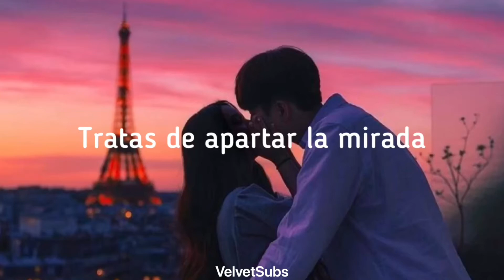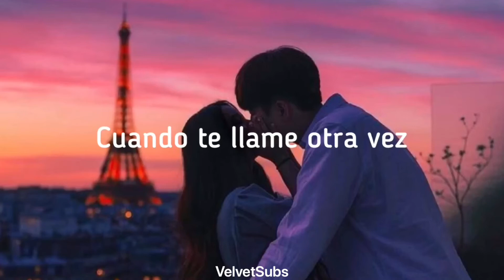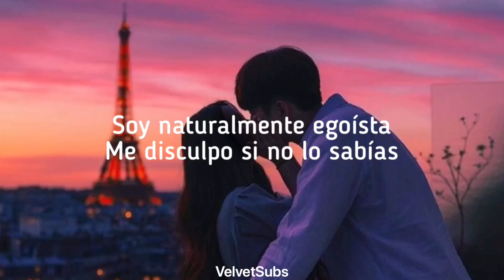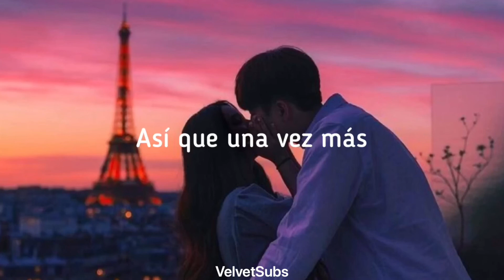More & More - Twice |SubEspañol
Twice More & More sub español
Twice More & More traducción al español
Twice More & More letra
Twice More & More en español

Canción                                           More & More

Artista                                              Twice

Álbum                                              MORE & MORE

Con licencia para YouTube de     JYP Entertainment (en
                                                          representación de JYP
                                                          Entertainment); ASCAP,
                                                          PEDL y 2 sociedades de
                                                          derechos musicales